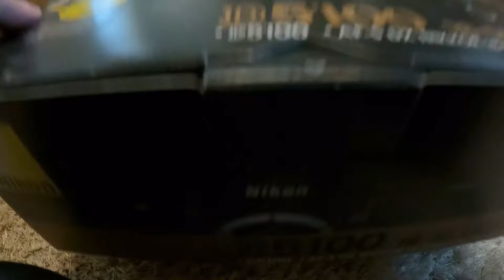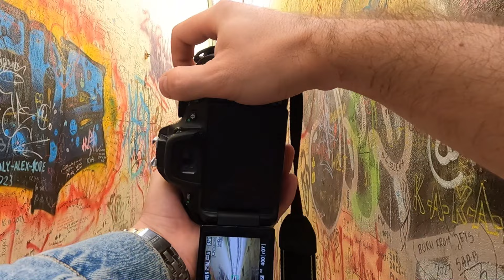Am fotografiat prin Brașov cu un aparat vechi de peste 10 ani. Oare mai face față?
Astazi vreau sa va ofer cateva sfaturi referitoare la fotografia de strada si in acelasi timp o sa testam si un Nikon D5100 vechi de peste 10 ani.

Nu uitati ca pe data de 5 iunie incepem un nou curs de fotografie pentru incepatori. Mai sunt doar 8 locuri libere. Detalii aici

Inca nu ma urmaresti pe Instagram? Apasa aici